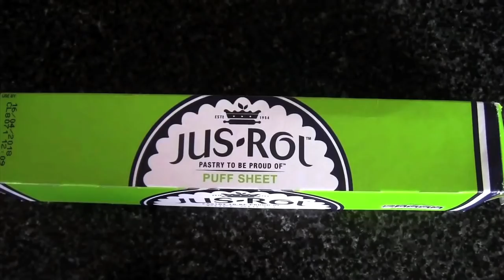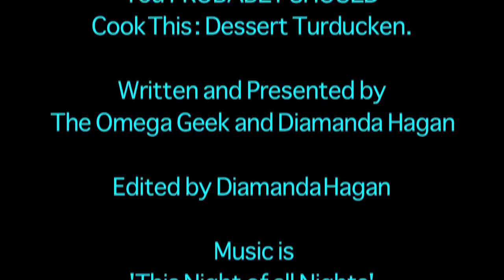You Probably Shouldn't Cook This- Dessert Turducken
Hagan and her wife Omega invent dishes that you probably shouldn't recreate... Dessert Turducken anyone?